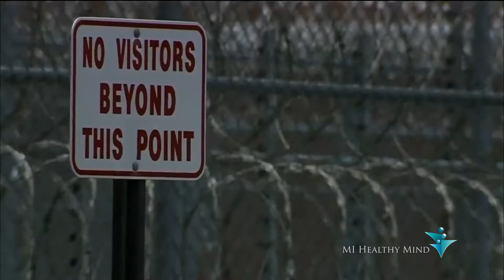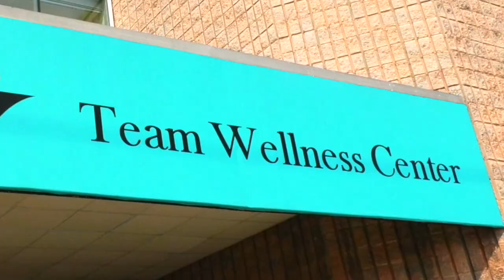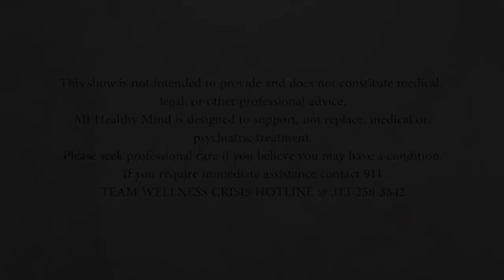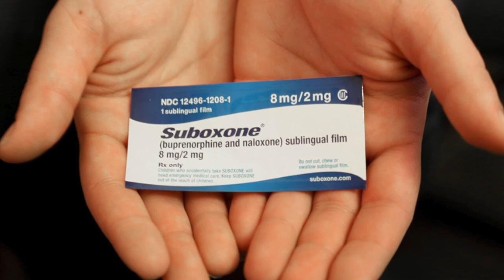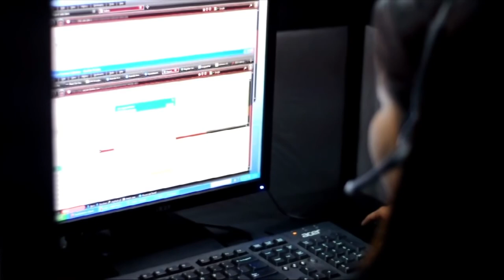MIHM S08E05 Still Standing P2 YouTube - Rick Wershe Jr.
Rick Wershe, Jr tells his side of the story:

This episode follows the story of Richard Wershe Jr., aAKA “White Boy Rick,” an FBI informant and alleged cocaine kingpin in Detroit in the 1980s, who was sentenced to life in prison. Richard Wershe Jr. was 14 years old when was lured and groomed as an FBI informant and established as a drug dealer during the crack epidemic in Detroit. His intel led to the arrests of the brother of Detroit's mayor and several police officers. When it was discovered he was underage and agents were filing reports under his father's informant number, the FBI cut ties with him, but he continued to sell cocaine until his arrest a year later at age 17. Wershe Jr. was imprisoned for more than 30 years after being caught with eight kilos of cocaine in 1988. His sentence was in part a result of the 1978 “650 Lifer Law,” under which anyone found with over 650 grams of heroin or cocaine could be sentenced to life without parole.